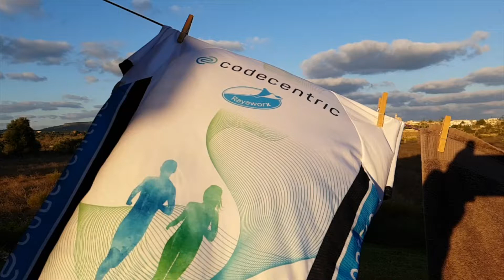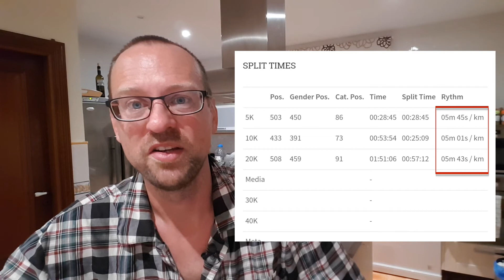Palma Marathon Mallorca 2017 in 3h30!? – Vlogtober 16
Acht Monate habe ich mich jetzt auf den Palma Marathon Mallorca 2017 vorbereitet. Werde ich dieses Mal mein Ziel erreichen, den Marathon unter 3h30 zu laufen?

Vlogtober 2017 – Die Idee ist, den Oktober gemeinsam zum "Vlogtober" zu machen. Freut Euch auf viele Vlogs zu den unterschiedlichsten Themen. Mit dabei im Vlogtober sind:

Über alle in meinen Videos vorgestellten Produkte berichte ich freiwillig und erhalte dafür kein Geld. Produktplatzierungen kennzeichne ich explizit.

Andreas ist hauptberuflich in der IT-Beratung bei der codecentric AG in Solingen. Seine Android App „Fotokalender“ findet sich im Google Play Store.